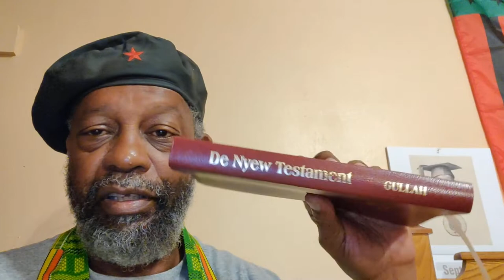Gullah_pg113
Crypto Currency /BitCoin CONTRIBUTIONS:
722fce22-5e9f-42fc-a378-2da90f5d267a